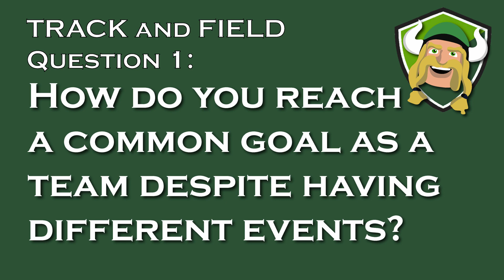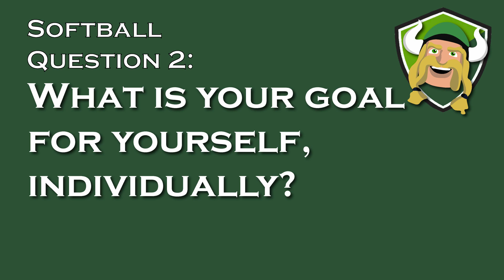Viking Views Ep. 6: Spring Sports